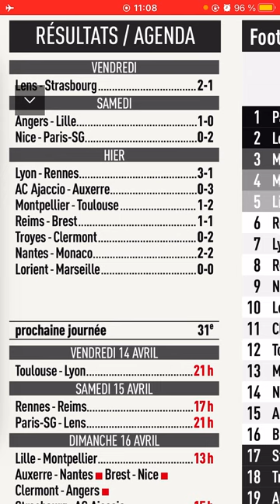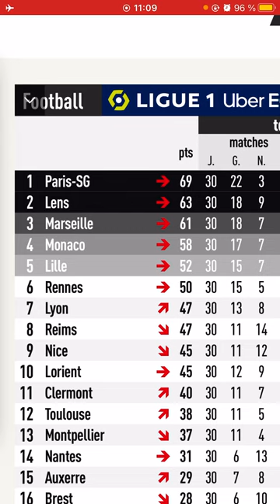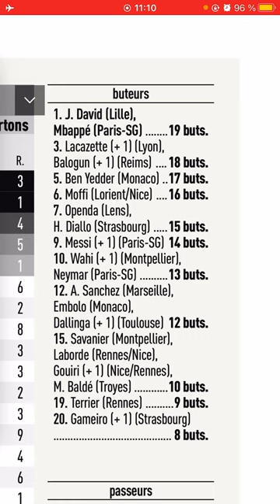Résultats des matchs de la 30eme journée du championnat Français de football ligue 1🇫🇷